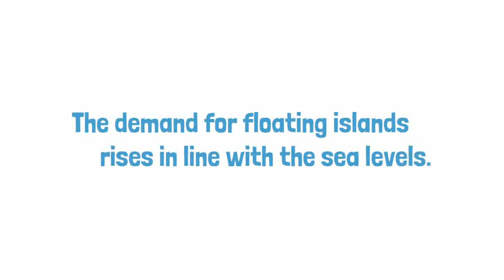Float Generator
Process design for an Open-Source knowledge platform and makers community for "Living on/with water".
Winner of the "Ocean Future Lab" Hackathon, 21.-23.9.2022
Presented at the Entrepreneurship Summit, Berlin 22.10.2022